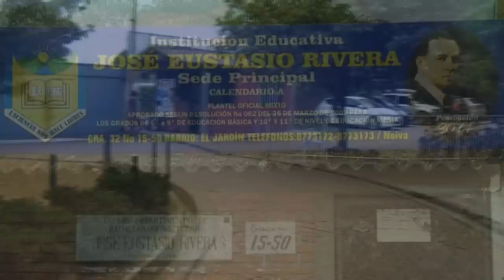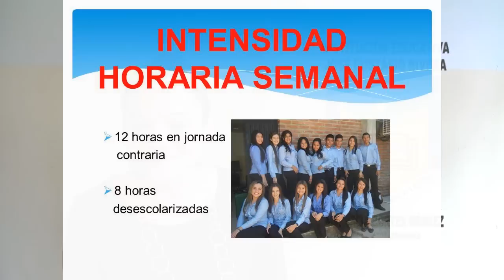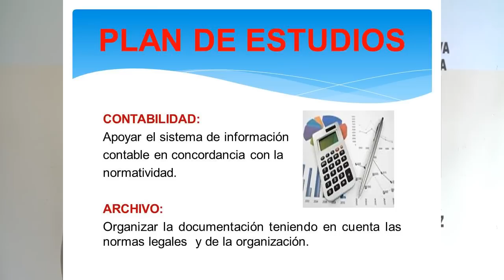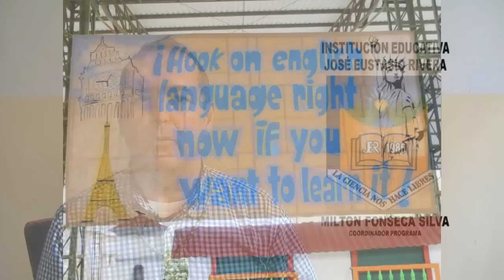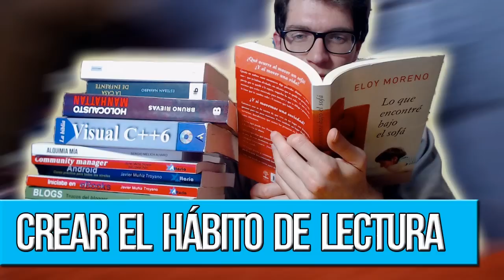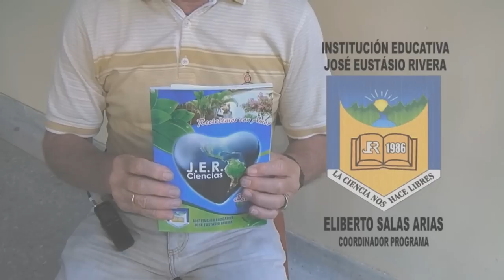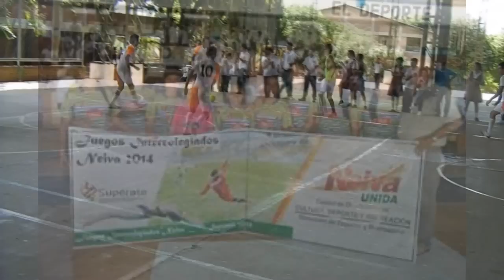JER NEIVA - IE JOSE EUSTASIO RIVERA NEIVA - VIDEO INSTITUCIONAL 30 AÑOS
JER NEIVA - IE JOSE EUSTASIO RIVERA NEIVA - VIDEO INSTITUCIONAL 30 AÑOS: Se presenta el vídeo Institucional del Colegio, con sus diferentes áreas de formación, programas especiales, logros alcanzados, extensión a la comunidad y Testimonios de los Estudiantes.